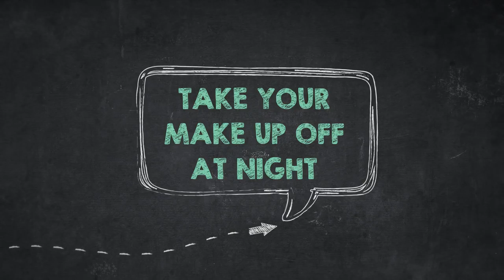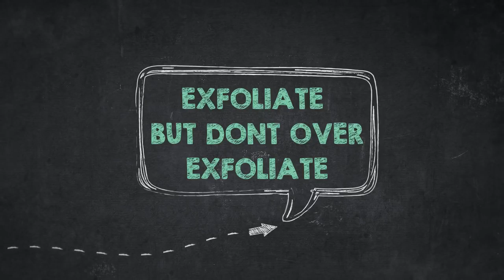How to have good skin | 20 Skincare Tips From an Esthetician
I will tell you all the secrets you need to know to have great skin, from the simple and easy to the more complex advice, here are 20 tips I can give you as a licensed Esthetician:

1. Always wash your face in the morning
2. Take your makeup off
3. Eat with your skin in mind
4. Exfoliate but don't overdo it
5. Always wear sunscreen
6. Take care of your neck and hands too
7. It's never too early to start an anti-aging skincare
8. Lockdown a good skincare routine
9. Always wash your makeup brushes and pillowcases clean
10. Eye creams are worth the money
11. Toners are amazing, so don't skip them
12. Exercise your face muscles regularly
13. Get at least 8 hours of sleep
14. Invest in great skincare
15. Form a great skincare team
16. Skincare tools should be your BFFs
17. Less is more
18. Change your skincare products at least 3 times a year
19. Do at-home facials
20. Never wash your face with bar of soap that's not for the face

How about you? What are your skincare tips you can share with us?

Get a Banish discount using my code REBECCA at checkout!

❏ CONNECT WITH KALI ❏

❏ CONNECT WITH CERESSA ❏

❏ CONNECT WITH KALI ❏

❏ CONNECT WITH LEA ❏